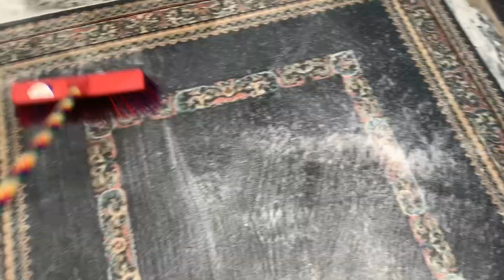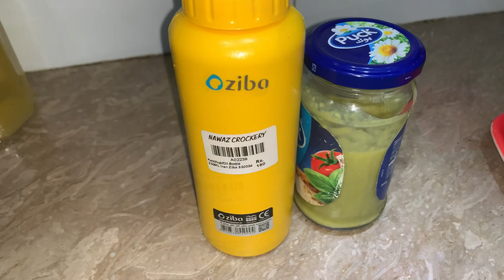Green Chutney Recipe | Chutney Recipe I Hari Chatni | Coriander Chutney